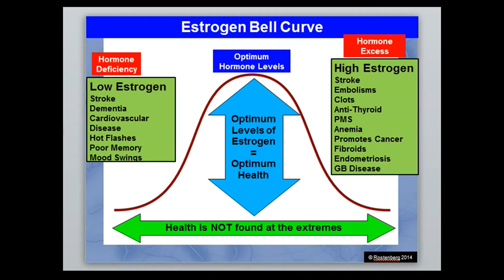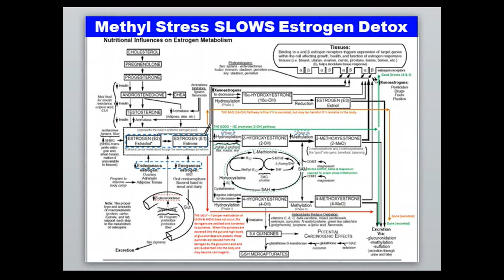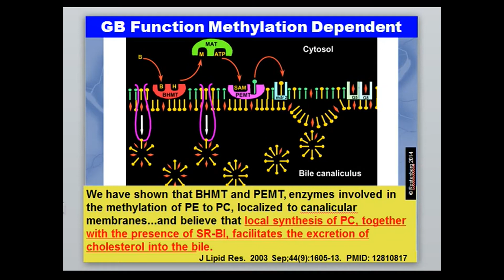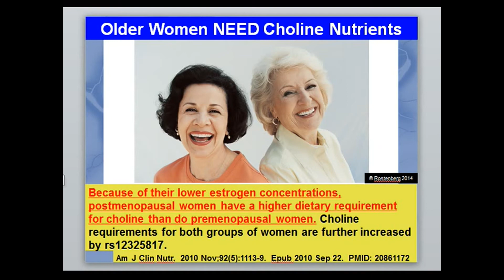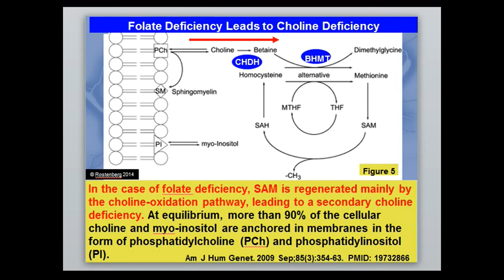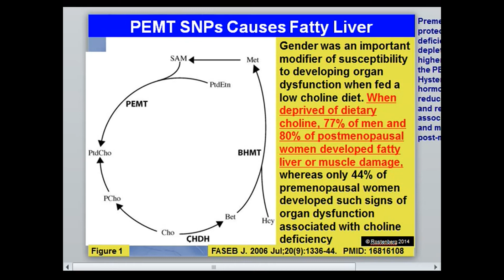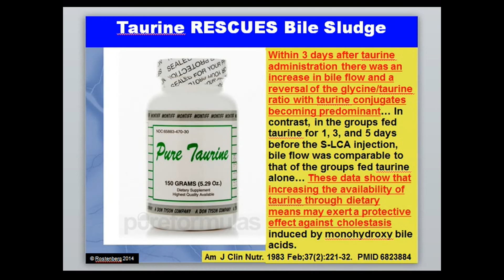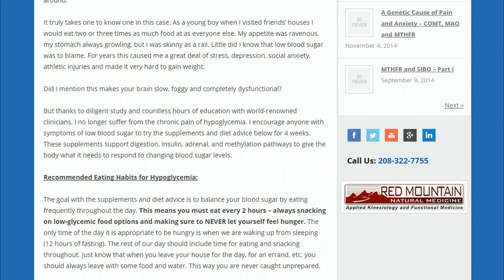*UPDATED* Treating Methylation Disorders: Estrogen, Choline, and Gallbladder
COMT and other SNPs slow down the clearance of estrogen.  High estrogen levels cause many chronic diseases including cancer, stroke, and hypothyroidism.  Listen to Dr. Rostenberg explain the connection between methylation, estrogen and gallbladder function.  for more info.

If you would like help with your methylation genetics to heal your gallbladder and balance hormones, please contact Dr. Rostenberg at Red Mountain Natural Medicine today.